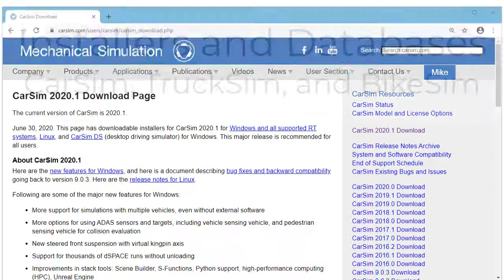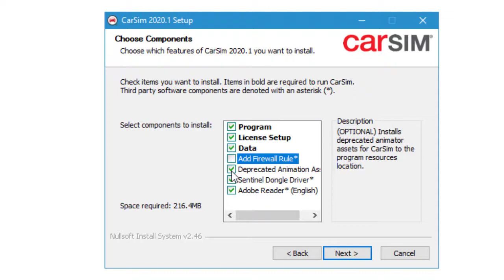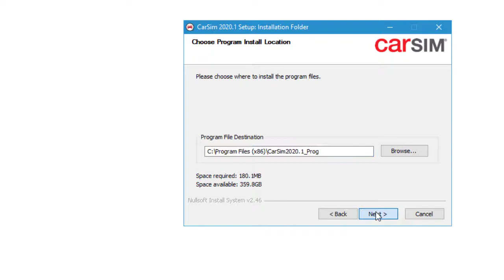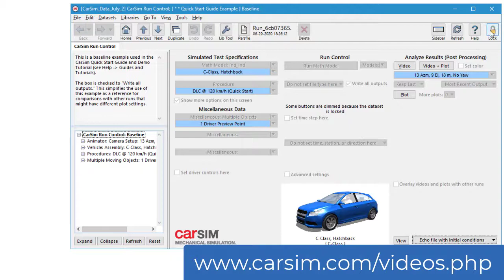Installers and Databases for CarSim, TruckSim, and BikeSim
This video shows how to install the software as well as how to setup up multiple databases.